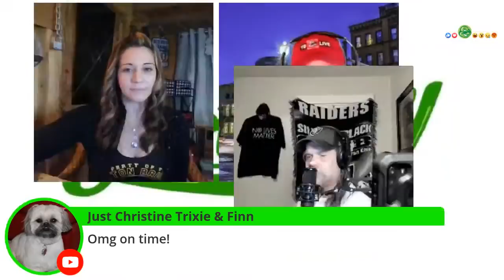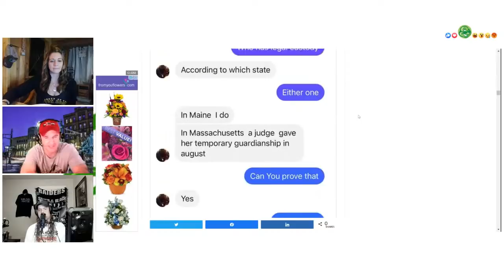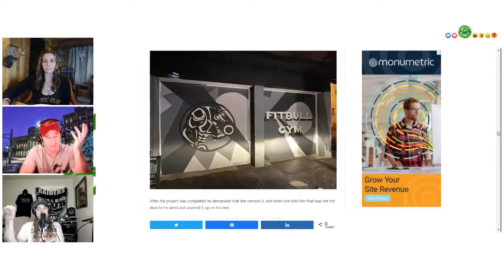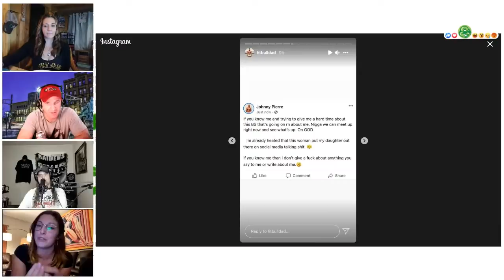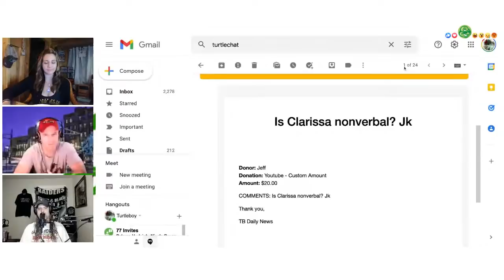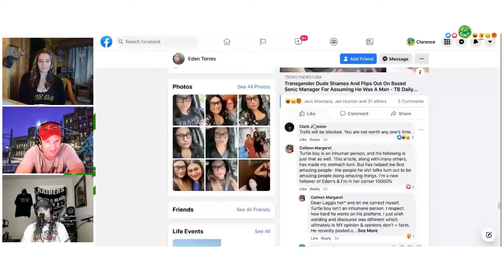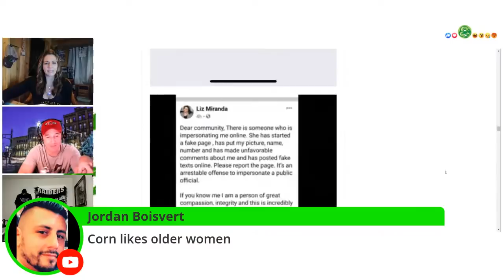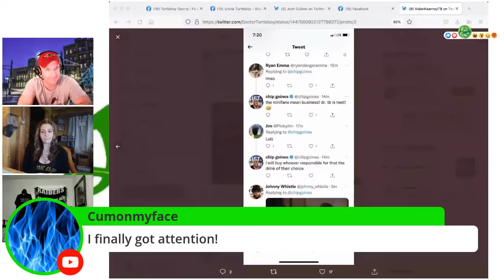Ep #409 - Liz Miranda, Malden Gym Owner, Maine Dad Custody, Twitter Wars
Weekend live show with Uncle Turtleboy (Aidan Kearney) and Bret Killoran, reviewing all the big tbdailynews.com stories of the week. Clarissa makes her debut as producer.

0:00 Intro - Where to follow, Where you Repping? Donos
7:20 Maine Dad, John Keithan
28:55 Malden Gym Owner, Woosbed “Johnny” Pierre Rene
35:45 Mural artist, Kori Thomas joins the show
1:00:05 Transgender Sonic customer, Eden Torres
1:24:55 Riccio and crew
1:27:03 State Representative, Liz Miranda & Cornelius Webb (aka Corn)
1:46:10 The Freestyle
1:49:25 Ask Turtleboy- Sportsball, Twitter Trolls, Turtleclub, Bret's Afterparty News, Connie & Mom, Terry,

Malden Gym Owner Covers Up Artist’s Signature, Threatens Her On Social Media After Getting $2,500 Discount
State Rep Liz Miranda Had Sexual Affair With Convicted Murderer Who Violated Parole To Meet Her In New Jersey, Threatened Pregnant Woman, Lied Under Oath To Get Prevention Order
Transgender Dude Shames And Flips Out On Based Sonic Manager For Assuming He Was A Man
Maine Father Tries To Get TB To Write Blog Smearing His Daughter’s Custodial Grandmother After Baby Momma Dies, Neglects To Mention Criminal Record Or History Of Unsolicited Dick Pics

𝗝𝗼𝗶𝗻 𝘂𝘀 𝗳𝗼𝗿 𝗧𝗕 𝗟𝗶𝘃𝗲 𝗦𝗵𝗼𝘄𝘀 𝗧𝘂𝗲𝘀𝗱𝗮𝘆, 𝗧𝗵𝘂𝗿𝘀𝗱𝗮𝘆 & 𝗦𝗮𝘁𝘂𝗿𝗱𝗮𝘆 (𝗼𝗿 𝗦𝘂𝗻𝗱𝗮𝘆) 𝗮𝘁 𝟵𝗽𝗺 𝗘𝗦𝗧

🐦 @TurtleboyTweets (fan run)
🐦 @TurtleboyQuotes (fan run)

🎧 𝗣𝗼𝗱𝗰𝗮𝘀𝘁𝘀
Live Show Podcasts are Back! Find 'Turtleboy Live' on Spotify, Google Podcasts, Anchor with more coming soon.

🔶️ r/TurtleBoySports (fan run)